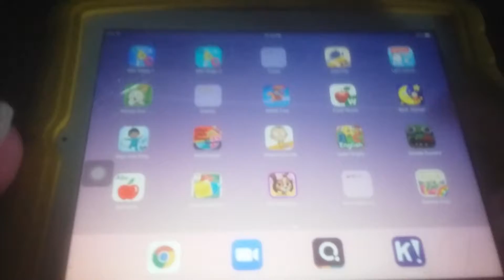Zombie Tsunami play tutorial called over the horizon